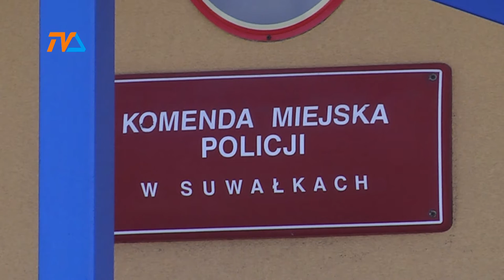Ponad ćwierć kilograma amfy... |TVSUWAŁKI